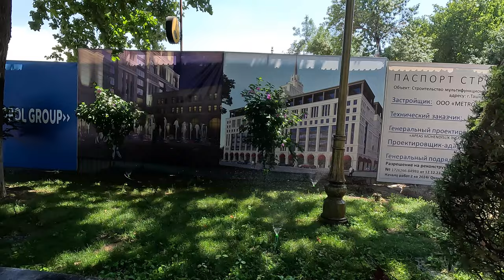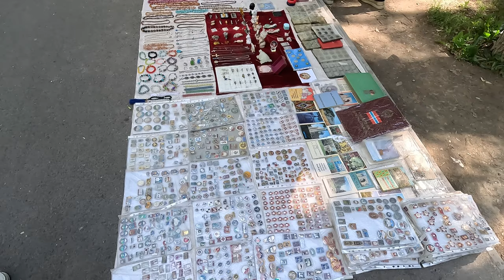Прогулки по Ташкенту. Центр города. Июнь 2024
Прогулки по родному городу. От метро Мустакиллик через Бродвей, Русский Драматический театр, театр Навои, ЦУМ и голубые купола.